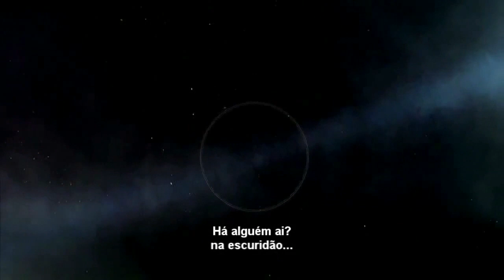Vianna - WOW 72 Seconds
Musica feita com inspiração em radio telescópios e principalmente no projeto SETI.